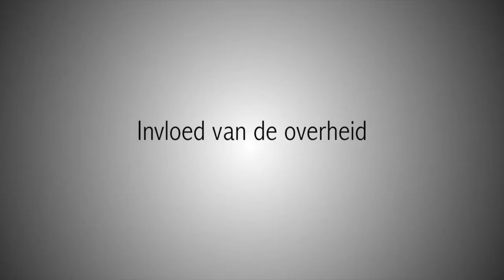Interview Albert van der Hem